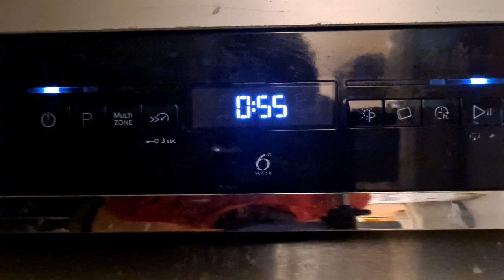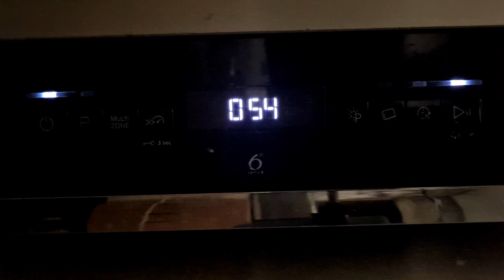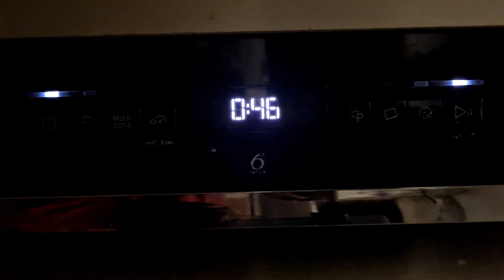Whirlpool Dishwasher WFO3P33DLXUK Final Rinse part 6